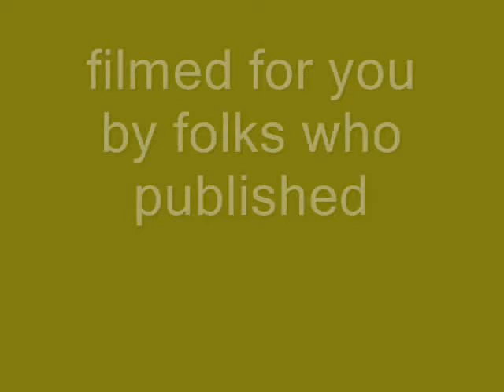SOME car filmed by Twombly Publishing